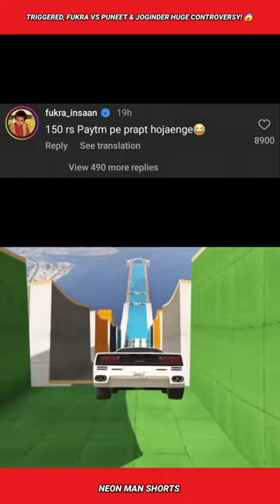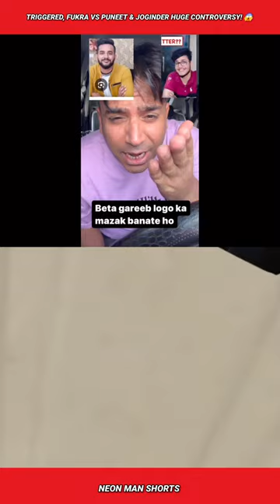Triggered Insaan, Fukra Insaan Vs Puneet Superstar & Thara bhai Joginder HUGE CONTROVERSY! 😱